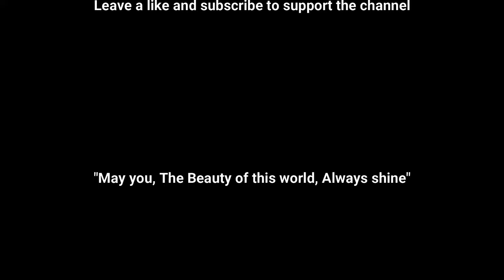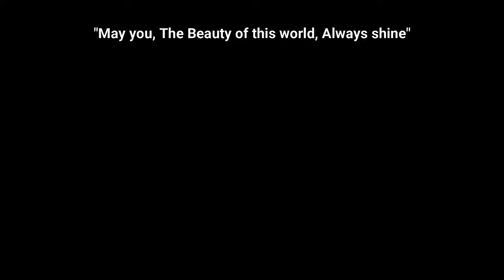The Journey is not over | "Graduation Trip" Honkai Impact 3rd Animation Reaction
will we meet Kiana again in the future ?

It really mean a lot to me !
Jangan lupa untuk Join membership yaa buat dukung Fionn~
Makasih dukungan nyaaa!

✏️ Untuk Pembelian Currency Game (Indonesia)
Beli currency game yang kalian suka di lapak pasargamer.com